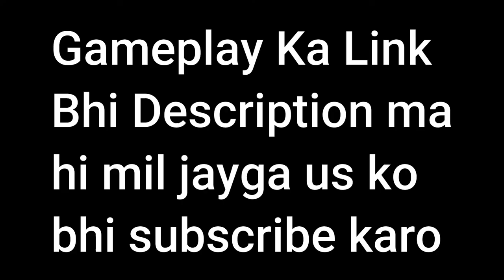Bye Bye Friends !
Easy Paisa : 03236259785 (Muhammad Umer)

RAM           8GB